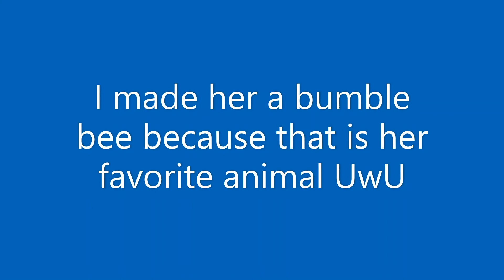Making my crush in gacha club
I think this is the last video I am posting today
:p